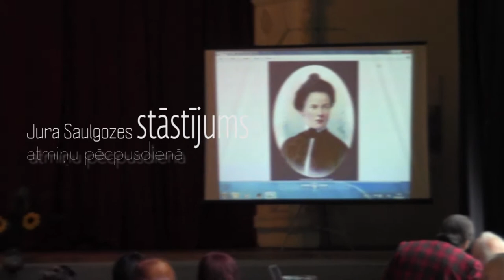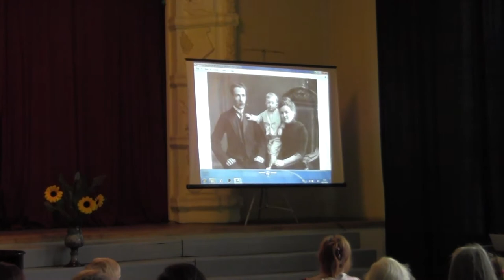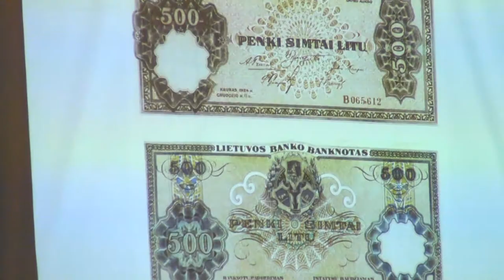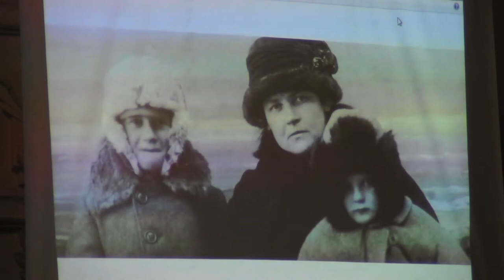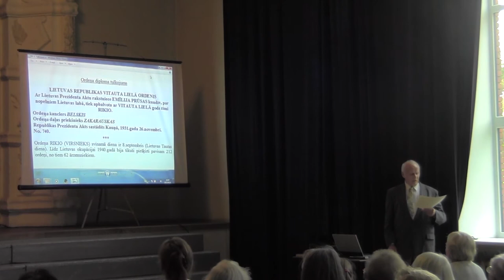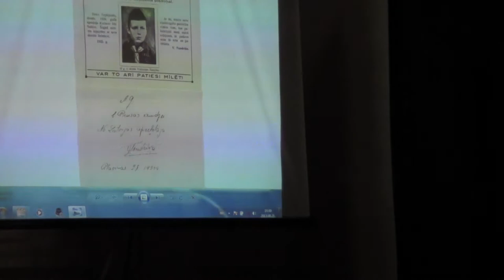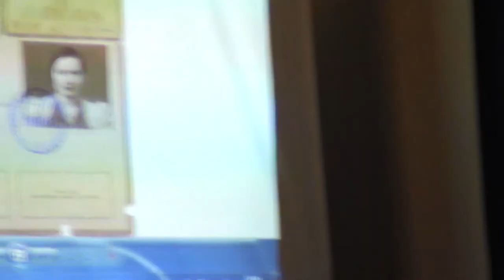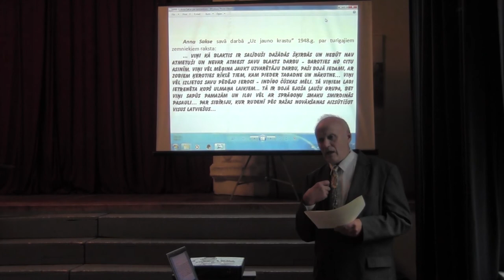Emīlijai Prūsas 135 "Dzīve ziedota cilvēkiem" atmiņu pēcpusdiena 21.09.2013.